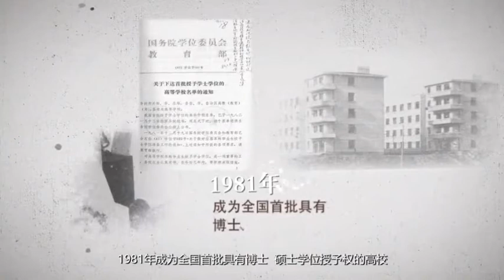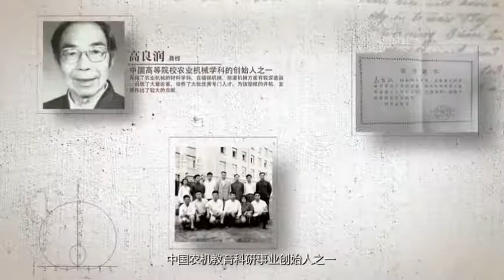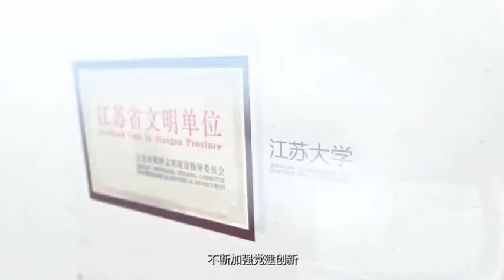The world top 1000 universityMany Bachelor、Master& Ph.D Scholarships in this Well-Known University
❤️MBBS in the world top 1000 university
🌹Many Bachelor、💯Master& Ph.D Scholarships in this Well-Known University !!!
Covered all kinds of hot majors !!
Welcome tp consult & apply at ScholarshipChina